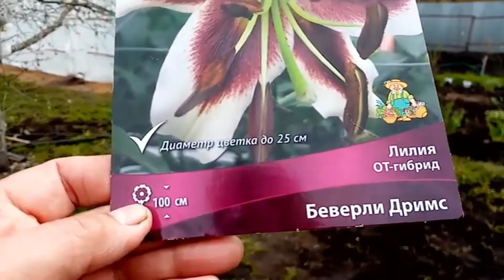Посадка Лилии "БЕВЕРЛИ ДРИМС" в Открытый Грунт. 26 апреля 2021г.